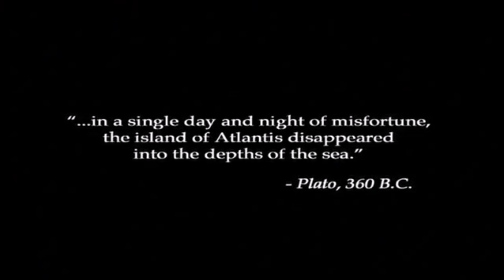Atlantis The Lost Empire Theatrical Trailer (Histeria! VHS and DVD Capture)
Taken from All of Histeria! VHS and DVD.